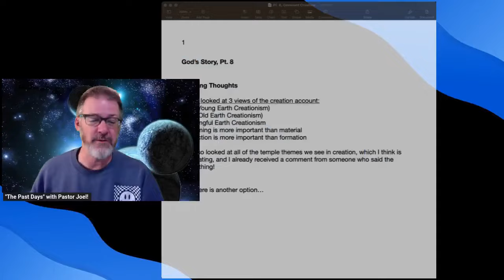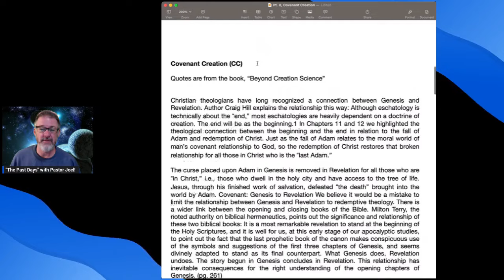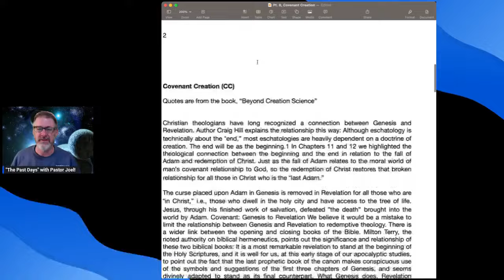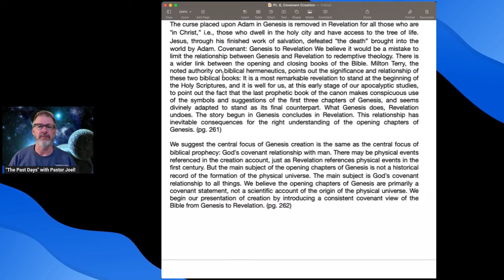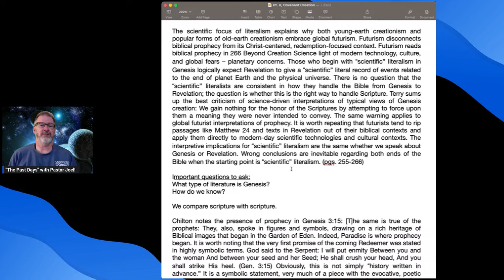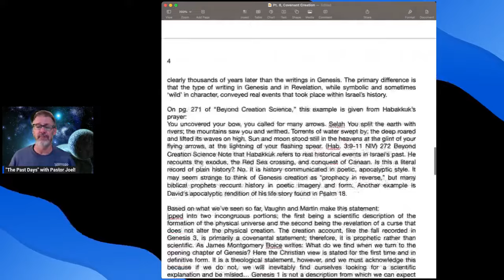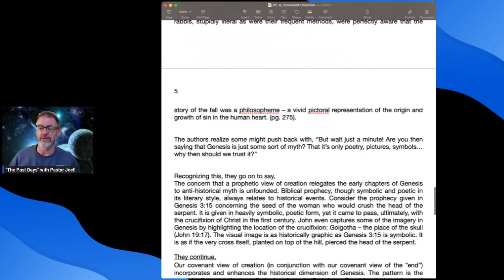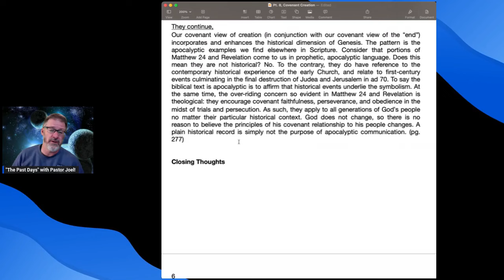Genesis, The Covenant Creation View, God's Story Pt. 8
In this vid pastor Joel introduces the view of creation called, "Covenant Creation." Whether you agree with it or not, there may be some things to consider, especially if you approach the Bible from a fulfilled understanding of prophecy.